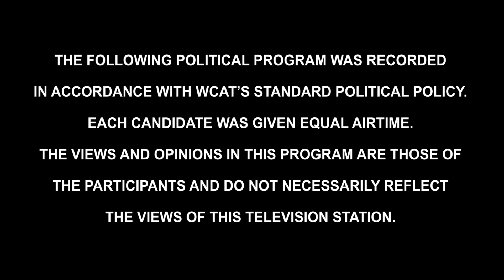John Macero Interviews Todd Sacco, Candidate for Councilor At Large